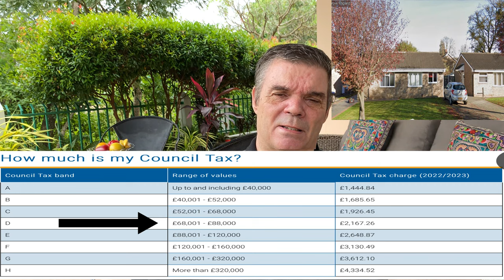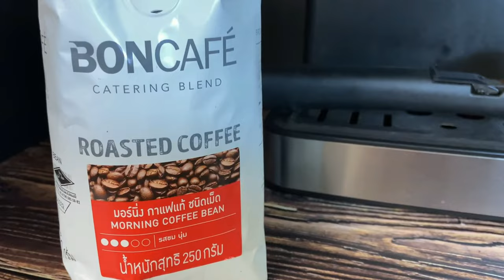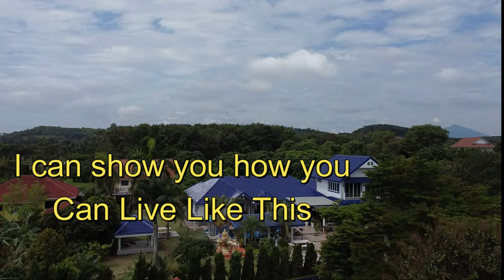RETIRED? Here's How You Can Escape The Credit Crunch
Are you retired? If so, you may be feeling a little trapped in the credit crunch. But don't worry, there are plenty of escape routes open to you! In this video, we'll explain how you can escape the credit crunch even if you're retired.

Credit crunch? What credit crunch? If you're retired, you're exempt from the credit crunch! That's right, retirement gives you the freedom to take on new opportunities and spend more time doing the things you love. So in this video, we're sharing with you how you can escape the credit crunch even if you're retired. And trust us, it's worth it!
You can learn about Retired? Hears how to Escape the Credit Crunch, Escape the Rat race, I give a solution to the credit crunch and being able to escape the rat race.

The video is showing Retired? Hears how to Escape the Credit Crunch information
-Credit Crunch it is here to stay for a while. Escape the Crunch while you can
-Retired escape the rat race you can beat the Credit Crunch as your retired.
-live a cheaper lifestyle and beat the rat race and the Credit Crunch.

Youtube is the very best website to visit when searching for videos about Retired? Hears how to Escape the Credit Crunch.
Retired? Hears how to Escape the Credit Crunch is obviously something that interests you and quite a lot of people so I made this video .

Follow our video clips regarding Retired? Hears how to Escape the Credit Crunch as well as other comparable subjects on Retired and Living the Dream.

If you were searching for more details about Credit Crunch or Retired escape the rat race did this video assistance?
Perhaps you wish to comment listed below and let me understand what else I can assist you with or info on Retired? Hears how to Escape the Credit Crunch.